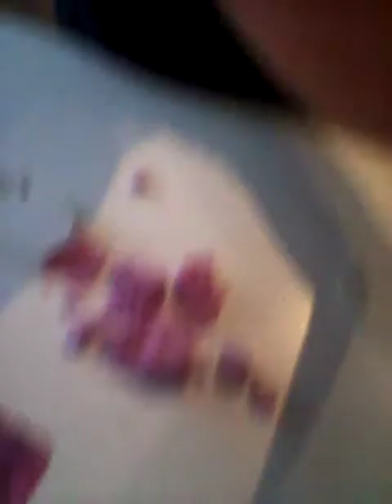O kocie sumy ubezpieczenia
Okjxgisgxvxj